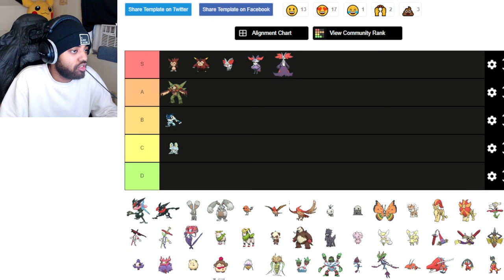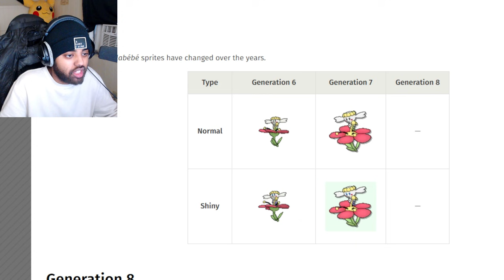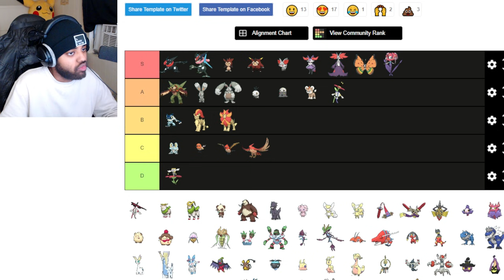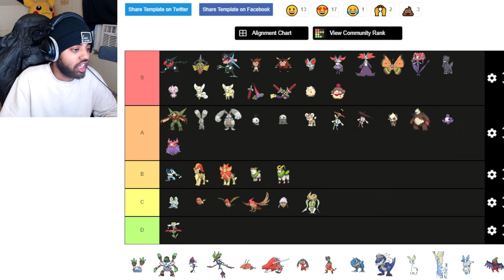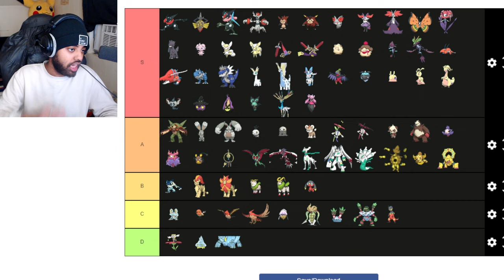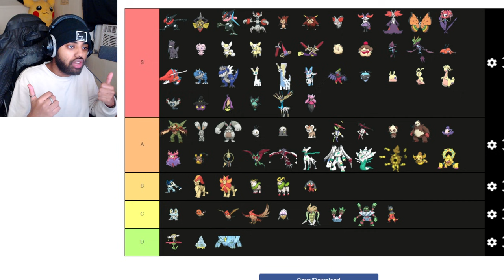BEST RANKING ALL SHINY KALOS GEN 6 POKEMON TIER LIST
BEST RANKING ALL SHINY KALOS GEN 6 POKEMON TIER LIST - every single pokemon from the Kalos region in generation 6 ranked from BEST to WORST SHINIES ONLY!